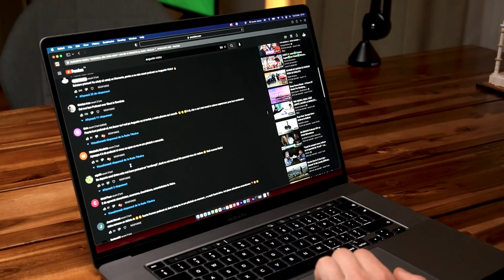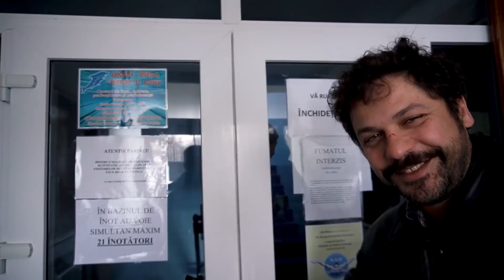AUGUSTIN VIZIRU: "MA ASTEPTAU CAMATARII !" | VIN DE-O POVESTE by RADU TIBULCA 🍷 |PODCAST| #42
Augustin Viziru vine la o poveste, alături de mine. Povestim despre întâmplările din copilărie și influența pe care o avea familia sa, perioada în care frecventa casinourile și datorille acumulate, rolurile pe care le-a avut de-a lungul timpului în diverse distributii și cum i s-a schimbat viața de când a devenit tată.

🔥 CRYPTODATA:

CryptoDATA Tech anunta evenimentul anului dedicat inovatiei si tehnologiei -“Decentralized Connectivity Redefined”. Pregateste-te pentru o experienta pe care sigur nu vrei sa o ratezi.

Cod promo: RADU5

AUGUSTIN VIZIRU

  RADU TIBULCA

00:00 - Intro
12:06 - Cum faci să vină "tunsul" la tine?
15:33 - Ce cadouri a primit Augustin?
19:45 - Povestea partidei de Poker din internet cafe.
23:25 - "Magia" transformării lui Augustin Viziru.
28:22 - Cel mai nou proiect al lui Augustin, "Sibiu '89”.
39:06 - Rolul lui Augustin Viziru în cel mai nou film românesc "Odată pentru totdeauna".
45:51 - Se joaca Augustin doar pe el însuși în filme?
50:33 - Cât de avantajos este să joci în filme, în România?
52:14 - Ce sacrificii face un actor pentru a crea un rol demn de laude?
55:30 - Accidente amuzante în timpul filmărilor.
01:03:08 - Poți să învingi vreodată cazinoul?
01:09:54 -Ce s-a întâmplat cu oamenii din tinerețea actorului?
01:12:24 - Părerea lui Augustin despre "mirajul banilor" în rândul tinerilor.
01:23:46 - Cum a fost revelionul cu Liviu Vârciu?
01:31:02 - A fost Augustin Viziru un bărbat curtat?
01:37:52 - A fost actorul la fel de "descurcăreț" din totdeauna?
01:42:42 - A fost tatăl lui Augustin, cea mai iubită persoană de către actor?
01:53:49 - Părerea lui Augustin despre noile generații de actori.
01:57:00 - A fost liceul o problemă pentru actorul Augustin Viziru?
02:06:44 - Își ascunde Augustin sensibilitatea în spatele unui zid de duritate?
02:13:20 - Creează Augustin ușor relații de prietenie cu ceilalți actori?
02:19:41 - Ar avea succes filmele inspirate din viața actorului Augustin Viziru?
02:26:20 - Care ar fi povestea care ar sta la baza unui film făcut de Augustin?
02:31:03 - Îl înlocuiește Maria pe tatăl tău?
02:44:50 - Cămătarii și "creditele de nevoi personale" ale actorului.

02:56:22 - Povestea turneului de biliard din Roman.
03:09:14 - Liceul Sportiv, o adevărată provocare pentru Augustin.
03:14:04 - A fost vreodată Augustin Viziru un "fraier"?
03:18:35 - Una dintre cele mai memorabile zile de naștere ale lui Augustin.
03:39:07 - Povestea ultimei altercații a lui Augustin.
03:46:05 - Augustin Viziru despre încrederea de sine.
03:49:05 - Ce i-a liniștit actorului, stilul excentric de viață?
03:51:31 - Petrecerea memorabilă de la Costinești.
03:59:32 - Mulțumim, Augustin Viziru!